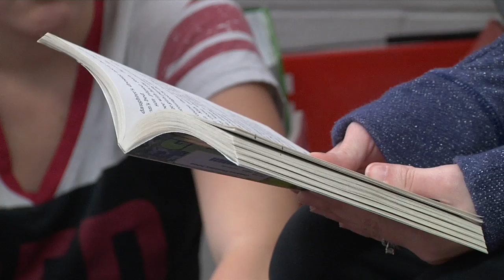Welcome to Crestview Elementary School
Crestview Elementary School is located in Cottage Grove, Minnesota and serves students in grades Pre-K through 5th grade.